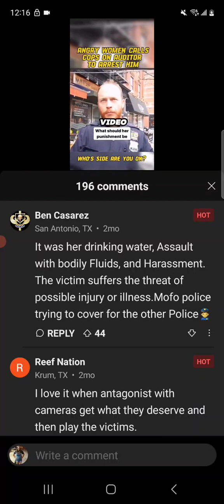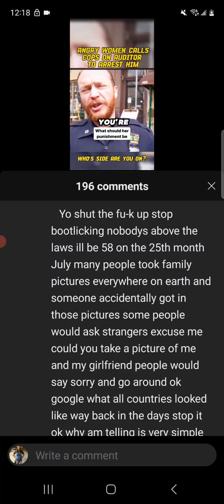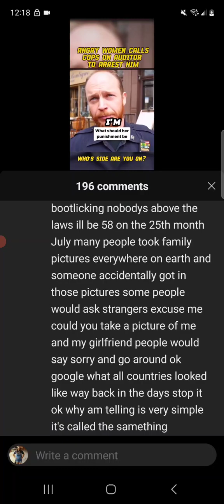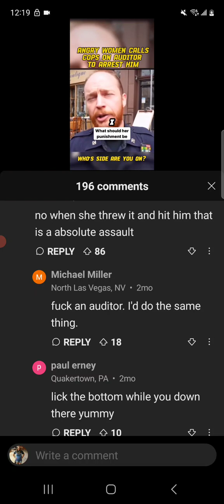you are not above the law Corrupted Police officers Unacceptable behavior unprofessional